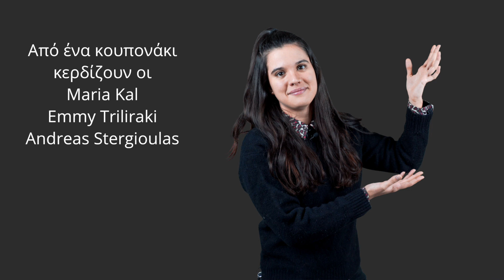11 περιπτώσεις του Live Chat του e-FOOD-Part II#Foodini [S03Ep18]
Και αν νομίζεις ότι είναι εύκολο να δουλεύεις στην εξυπηρέτηση πελατών του e-FOOD, έχεις πολύ δίκιο! Κάτι τέτοιοι τύποι μας φτιάχνουν τη μέρα! Σας ευχαριστούμε που υπάρχετε!
Μουσική: Gunnar Olsen - Park Bench